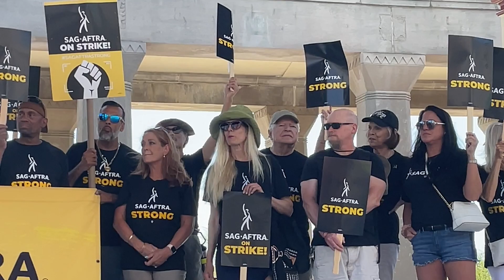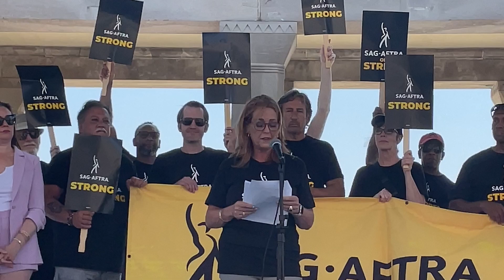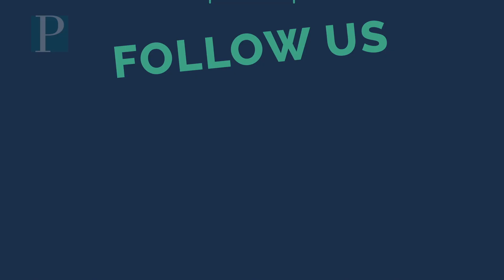SAG-AFTRA Rally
On August 9, 2023, In Atlantic City, the local Screen Actors Guild chapter held a rally at Kennedy Plaza in relation to the ongoing national strike.